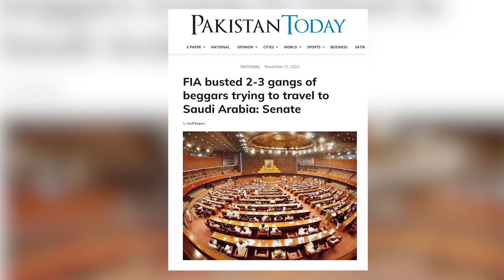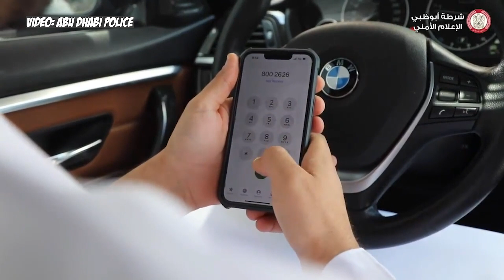Are Pakistanis 🇵🇰 losing RESPECT across the world?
In this insightful video, we delve into the intricacies of global perceptions of Pakistanis and the challenges they face in obtaining visas, particularly in the United Arab Emirates (UAE). Embark on a journey of understanding as we explore the roots of these perceptions, examine the visa hurdles faced by Pakistanis, and discuss potential solutions to foster greater respect and facilitate smoother travel experiences.

Video by: Saqib Tanveer